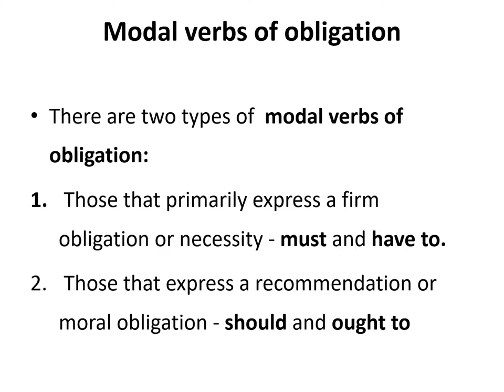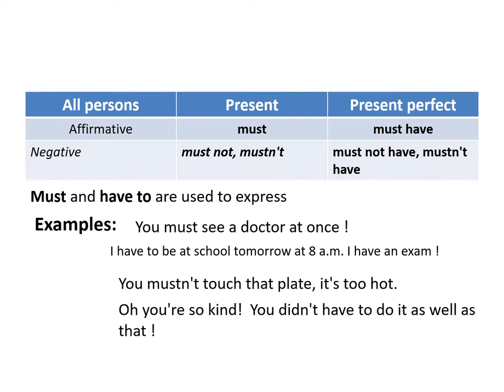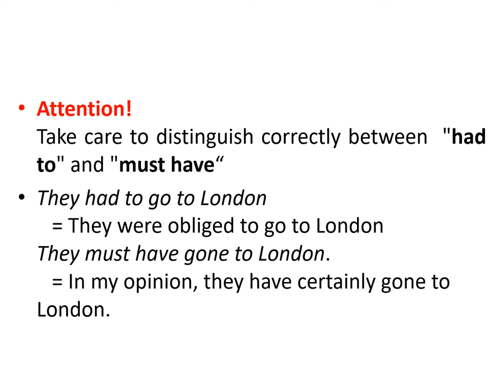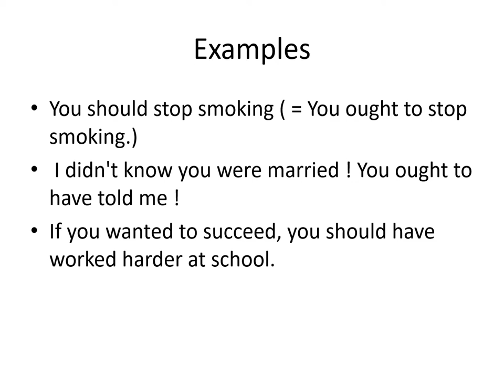must, have to, should and oughto